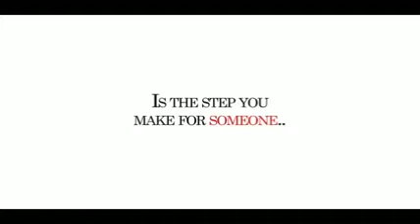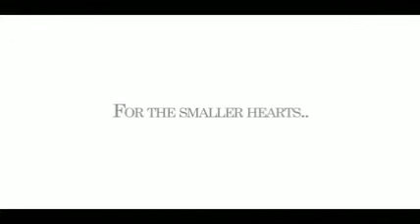MADRAS EDUCATHON 2015